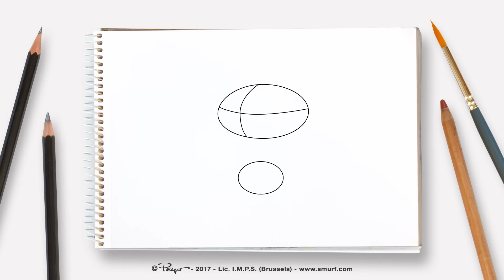Dessine Saule • Les Schtroumpfs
Apprends à dessiner Saule !

Merci pour ton soutien ! Les votes et les commentaires sont toujours très appréciés !

Les Schtroumpfs
Cette série suit les aventures des Schtroumpfs, ces petits êtres bleus qui vivent dans un village paisible et qui essayent toujours d'échapper au vilain Gargamel.